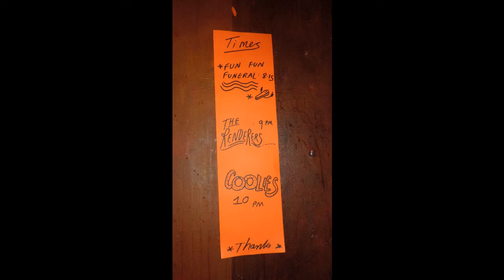Fun Fun Funeral @ The Lexington 06/04/19